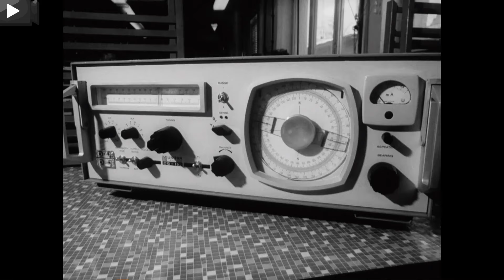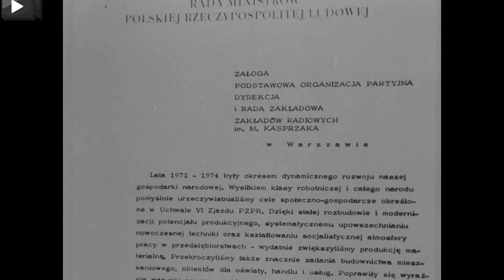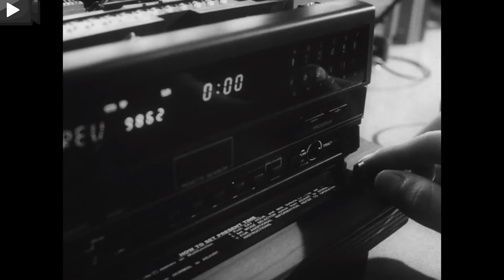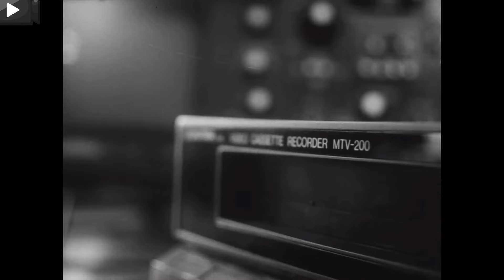Radmor-Kasprzak-zakłady radiowe- fragmenty kronik 1970,1975,1988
Radmor ze znakiem Q-1970
Milion z Kasprzaka-1975
Magnetowid znad Wisły - 1988